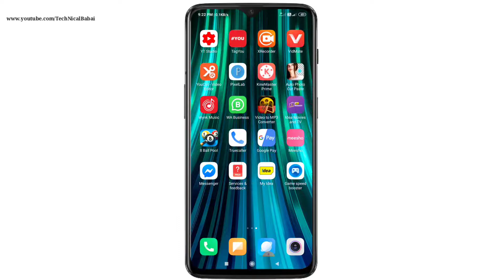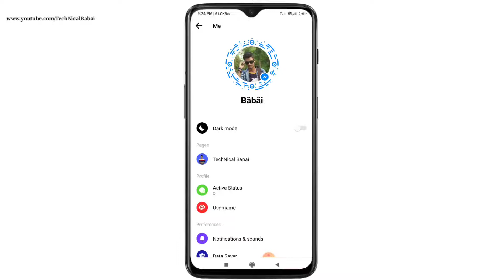মেসেঞ্জারে ডার্ক মোড এনাবেল করুন মাত্র ১ মিনিটে | How to Enable Dark Mode on Messenger | [Bangla]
MY GEARS :-

Mobile Stand
Camera Stand
Camera Lens